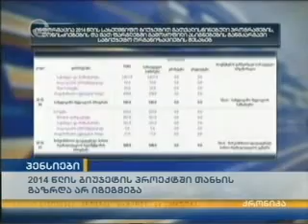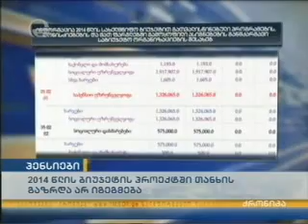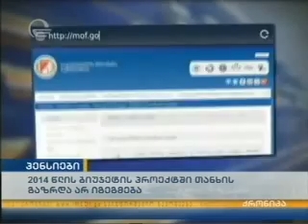ასაკით პენსიონერები მინიმუმ მომდევნო 1 წლით კვლავ 150 ლარს მიიღებენ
2014 წლის ბიუჯეტის მიხედვით პენსიების გაზრდა არ იგეგმება, ასაკით პენსიონერები მინიმუმ მომდევნო 1 წლით კვავ 150 ლარს მიიღებენ. ოპოზიცია დაპირებების შეუსრულებლობაზე საუბრობს, სპეციალისტების ერთი ნაწილი აცხადებს რომ თანხის მორიგი მატება ქვეყანაში შემოსავლების გაზრდის პარალელურად უნდა მოხდეს. დავით ონოფრიშვილი: „ ახალი ხელისუფლების დაპირება რომ პენსია გახდებოდა 150 ლარი ამის შესრულება დაიწყო 1 სექტემბრიდან და თავისთავად 2014 წელში ეს თანხები ჩადებულია. გიორგი ვაშაძე: „ ჩვენი დღევანდელი შეხედულებით არამარტო პენსიებზეა აქ პრობლემა, პრობლემაა რომ ეს ბიუჯეტი კიდევ უფრო გაზრდის უმუშევრობას საქართველოში.